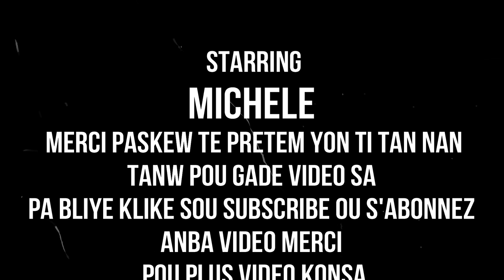LEW FIMEN MEN SA LI FE NAN KOW APRES 7 REZON SA YO NOU PAP JANM FIMEN ANKO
klike sou link sa pouw we pati 1 an LEW FIMEN MEN SA LI FE NAN KOW APRES 7 REZON SA YO NOU PAP JANM FIMEN ANKO
MESI POU VIZIT OU SOU CHANEL LA. SIW RENMEN TRAVAIL MAP FE A. PA ALE SAN OU PA SUBSCRIBE KI C ABONNE. MESI A TOUT MOUN KI FEL DEJA. MESI ANPIL POU SUPORT NOU. POU LANMOU NOU. AK KOURAJ NOU BAN MW POU FE SA MAP FE A. SI OU TA VLE ESKRIM ALE SOU MICHELLE KEVIN JR. OR MJ HAITI. MW RENMEN NOU ANPIL